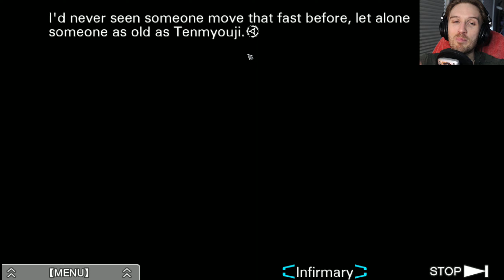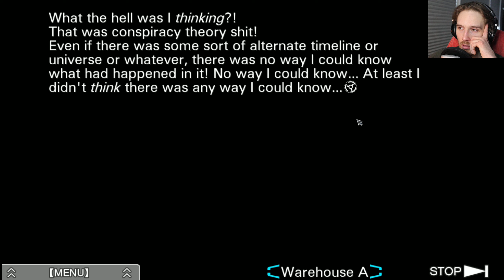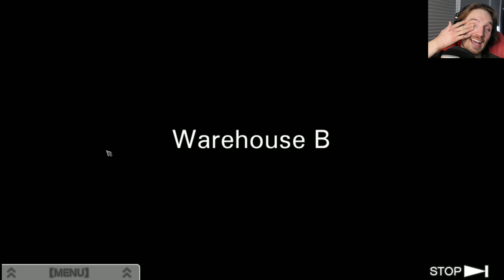Sigma Pulls a Sigma Move // Zero Escape: Virtue's Last Reward // Ep. 9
9 BP on episode 9!?

ZERO ESCAPE REFERENCE?!